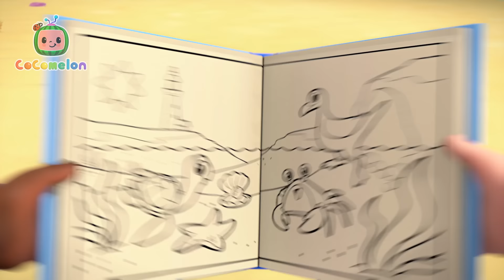ASL for Kids Bath Time! "More" & "All Done" | CoComelon - It's Cody Time | Nursery Rhymes for Babies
Cody and Kendi encounter a series of situations where they use baby sign language to ask for "More" of something, and then make the hand gesture for "All Done" when they've had enough.

🍉Lyrics

When you haven’t had enough, what’s the sign to use?
Hmmm?
""More, more, more""
when you've finally had enough
What's the sign to use
Hmmm?
""All done, all done, all done""

“More” and “All Done”. “More” and “All Done.”
These are some useful words to sign.
Use them all the time

Hmmm?
When you’ve finally had enough, what’s the sign to use?
Hmmm?

Hmmm...
Hmmm?

Hmmm?
Hmmm?

00:00 More & All Done
02:49 Cody's Finger Family
05:21 Rockabye Baby
08:04 I'm Going to be a Big Brother
10:42 Home Sweet Home (Nursery)
13:13 Baby Bump
15:59 Cody's Father And Son Day
18:53 Moving Day Song
21:34 Itsy Bitsy Baby
24:16 Baby in the Mirror
27:01 Goodbye Song
29:49 Cody's Beach Day
32:27 African Melody Song
35:06 Wheels on the Bus V4
38:01 Let's Build a Snow Friend
40:57 The Sailor Went to Sea
43:32 Ba Ba Black Sheep (Play Pretend)